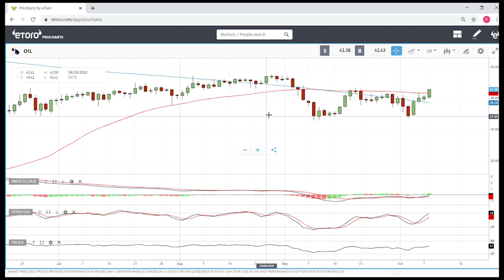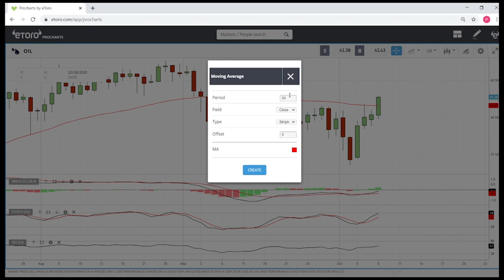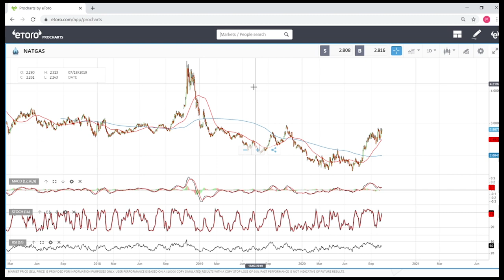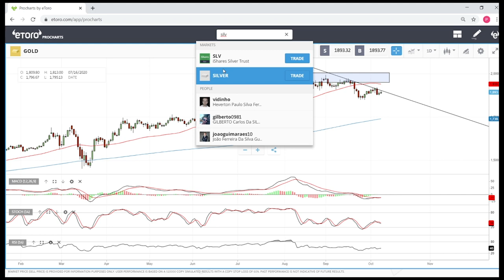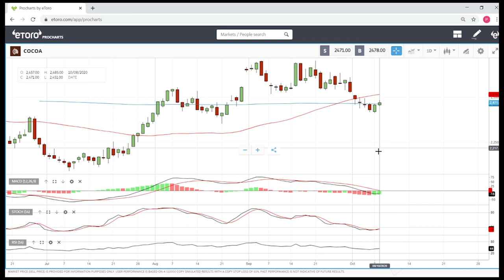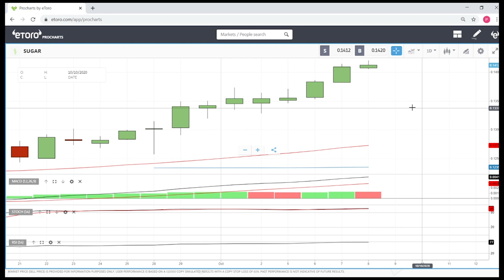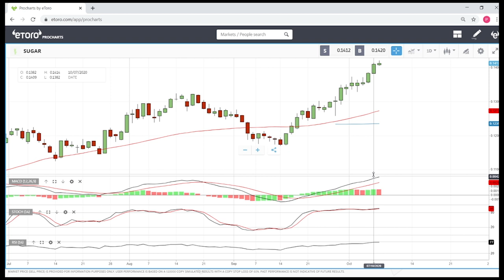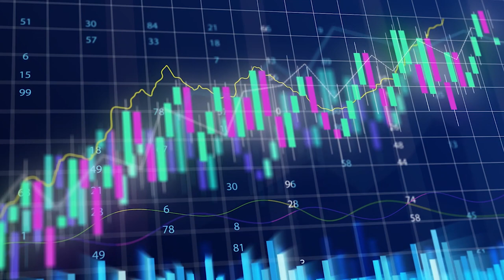WTI oil, natural gas, gold, silver, copper, cocoa and sugar forecast for October 9, 2020